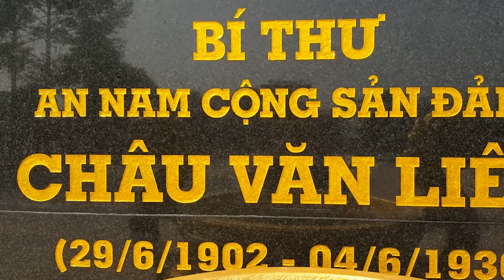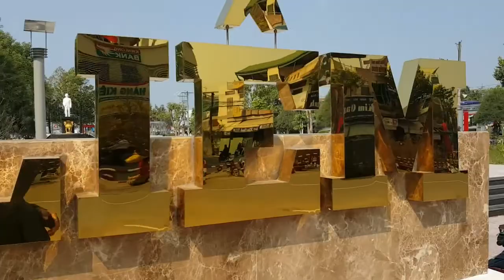Tết này người dân Ô Môn có công viên mới đẹp, Công viên Châu Văn Liêm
Tết Mậu Tuất 2018, tôi có dịp ghé thăm qua Quận Ô Môn và ghi lại cảnh đẹp của công viên Châu Văn Liêm.
Xin gởi đến quí vị clip này nhé!

Kênh LÀM GÌ? Ở ĐÂU? WHAT? WHERE? Xin chào quí vị!

Đây là kênh giới thiệu về vùng đất Cần Thơ và vùng ĐBSCL Việt Nam.

Hy vọng sẽ giúp quí vị tham quan, thưởng lãm, giải trí.

Xin kính chúc quí vị và gia đình mạnh khoẻ, hạnh phúc và bình an.

Nhóm phát triển.